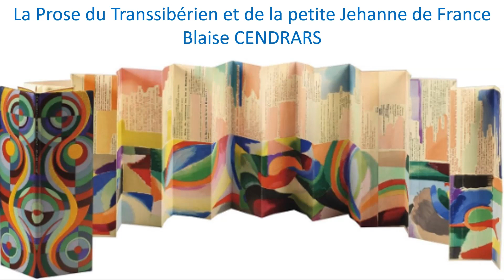Cendrars, Blaise, La Prose du Transsibérien et de la petite Jehanne de France, sous-titré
La Prose du Transsibérien et de la petite Jehanne de France -
Blaise CENDRARS
1912

Illustration : Leporello de deux mètres de long illustré par Sonia Delaunay, ses couleurs répondant aux émotions et au rythme du poème de Blaise Cendrars, 1913.

Lecture
Entrainement à la lecture, bac oral de français